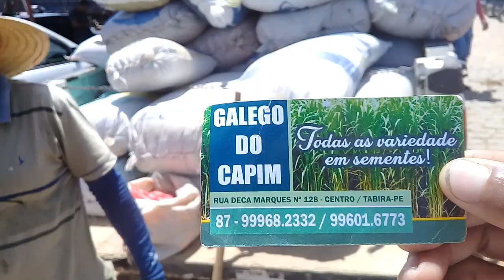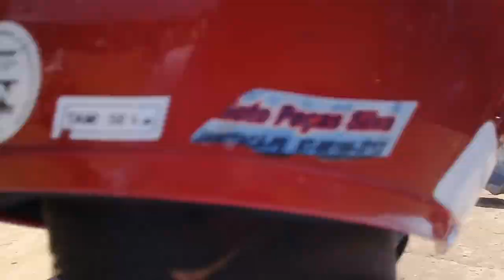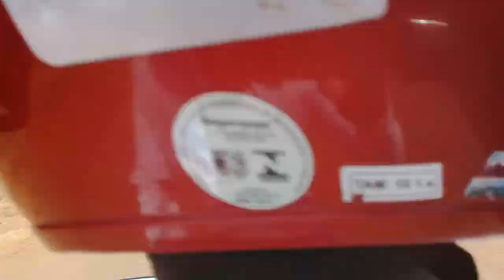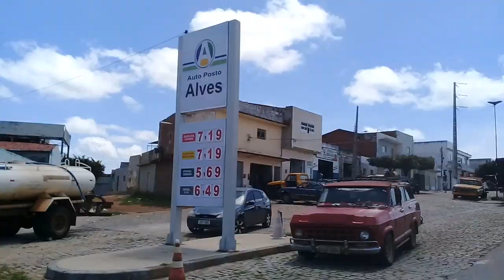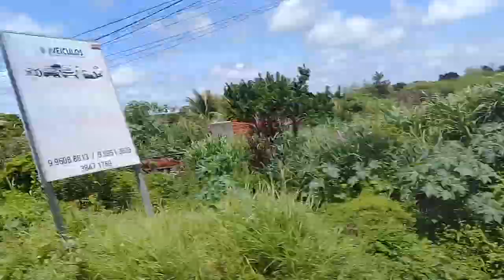Acessórios da feira de gado em Tabira-PE (30/03)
Essa foi a feira de gado em Tabira-PE